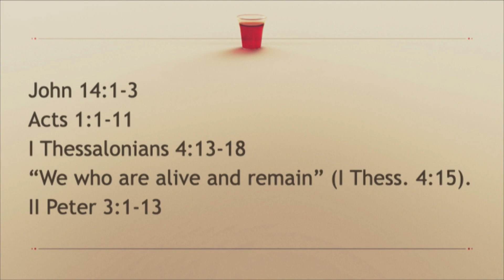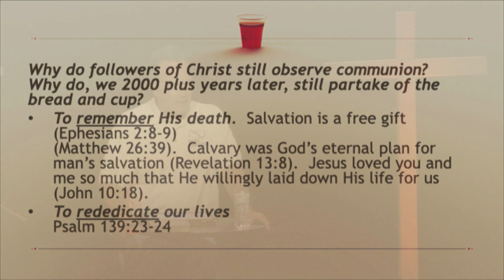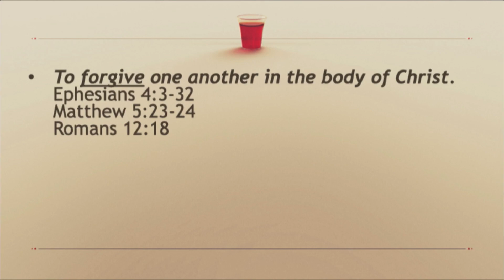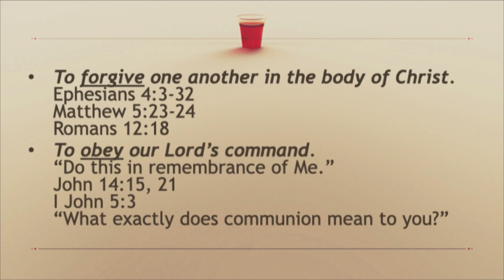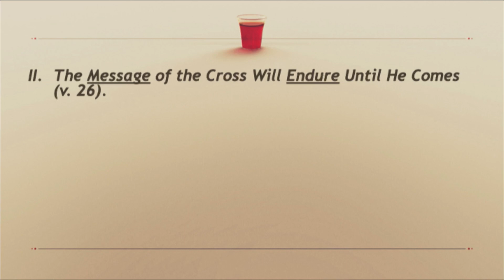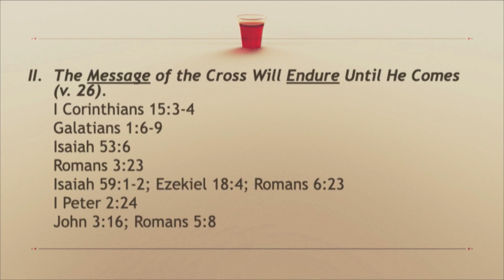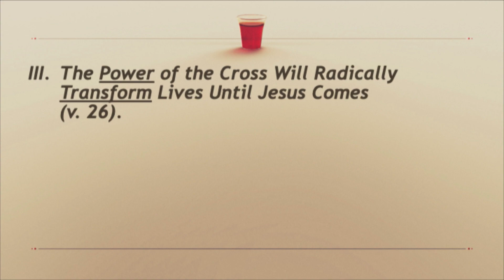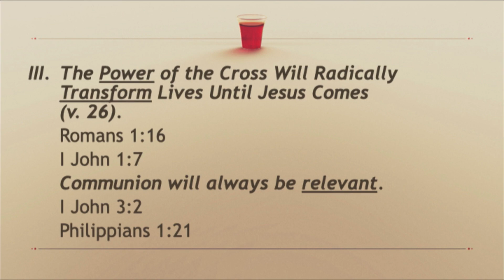Sunday Service: July 17, 2022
The Call of Communion
Until Jesus Returns - 1 Corinthians 11:23-32